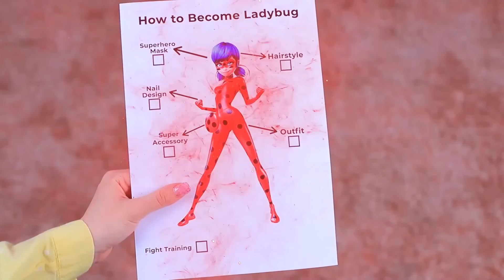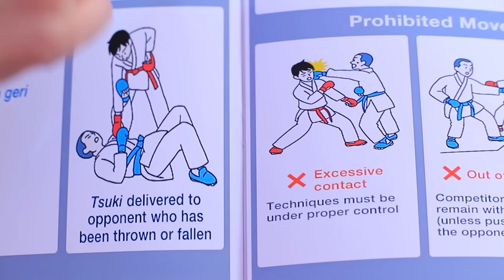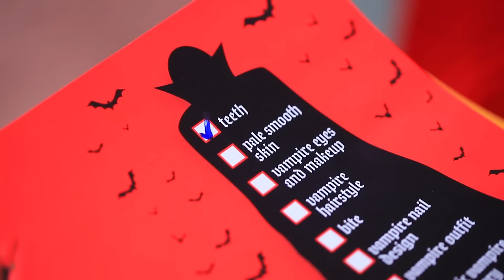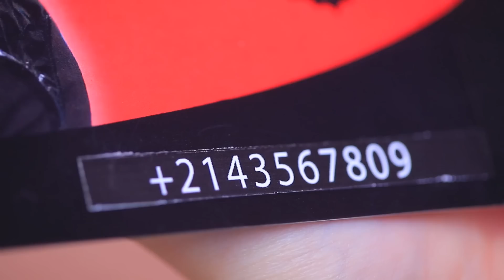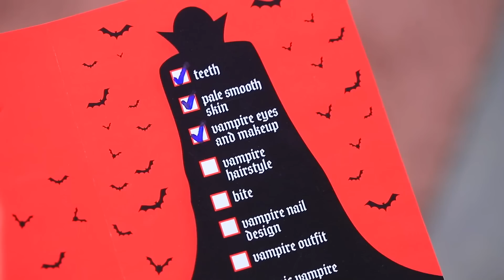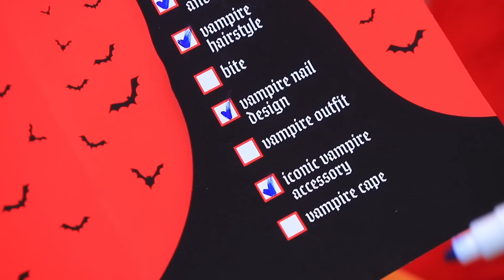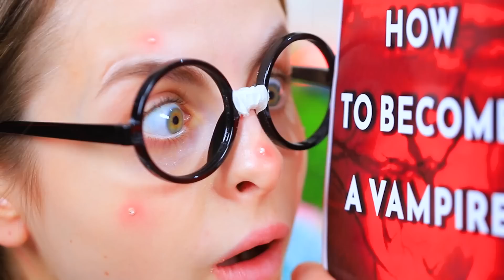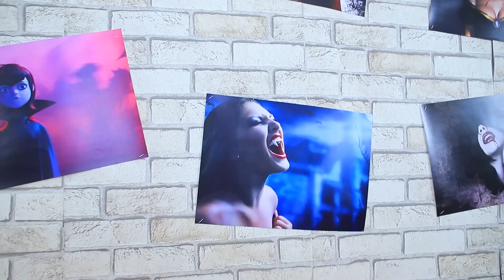Extreme Makeover van Ladybug tot Zeemeermin! Wonderbaarlijke Ladybug in Het Echt!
We Hebben Rijke en Arme Honden Gered! Extreme Make-Over met Gadgets en Trucs! | Zet ALLE meldingen aan